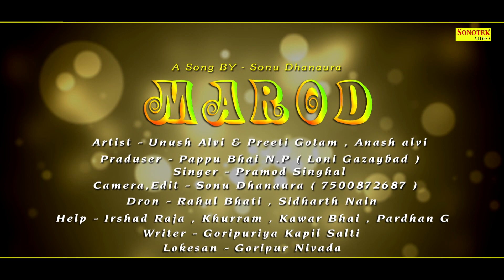Marod | Unush Alvi & Preeti Gautam,Anash Alvi | Latest Haryanvi Song 2019 | Sonotek Digital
Title Song :-Marod
Singer :- Pramod Singhal
Artist :-Unush Alvi & Preeti Gautam,Anash Alvi
Lyrics :- Kapil Shalty Goripuriya
Drone :- Rahul Bhati,Sidharth Nain
Video Director :- Sonu Dhanaura
Producer :- Pappu Bhai